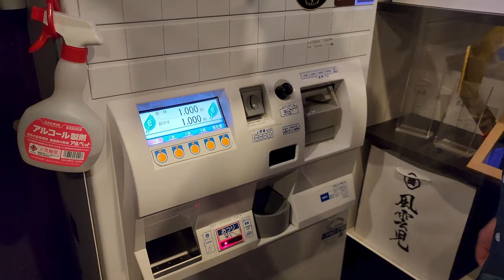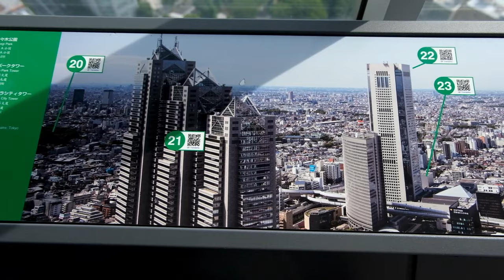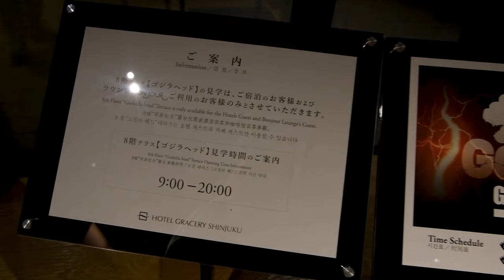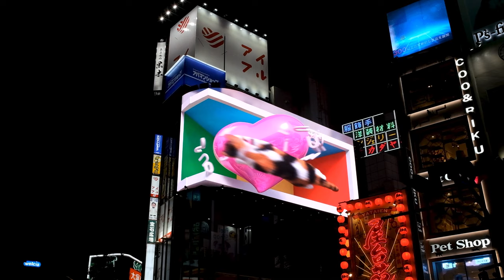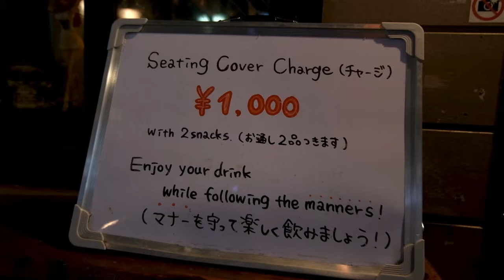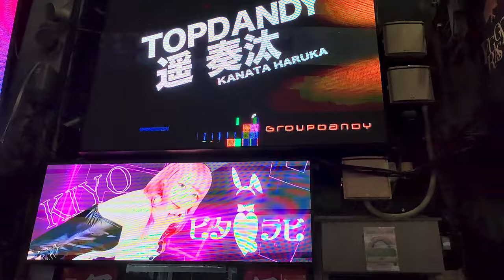What to do in Shinjuku for a day | Travel guide Tokyo Japan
My travel guide in Tokyo Japan of what to do in Shinjuku for a day ✨

We started touring some of the most famous districts of Tokyo and today I take you with me to one of the most popular, Shinjuku! where you can find a wide variety of games, host clubs, giant 3d cats, roaring Godzilla and some of the oldest and coolest bars and restaurants in the city 💕

Use this guide for your next trip and I'll be here to answer your questions!

📍Places that I visited on this video

Video Title:  What to do in Shinjuku for a day | Travel guide Tokyo Japan

The video has information on how to visit the best spots in Shinjuku on a day, where I share a travel guide in Tokyo Japan 2023

✅  About She travels the world:

Hi, My name is Nina. ♡

I am a Photographer and Colombian barista, traveling the world trying to connect people through my lens, capturing those magical moments that are, for some, out of the ordinary, for others, part of everyday life, but when they are connected, teaches us that although it is different, everything has its own beauty.